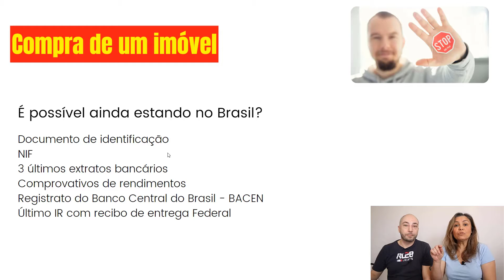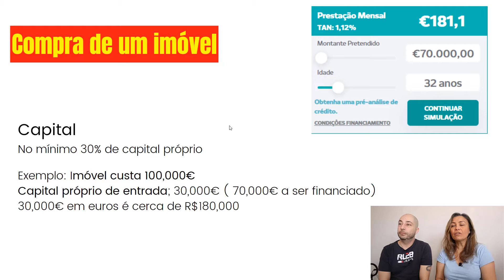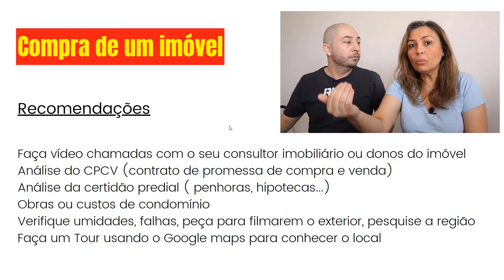O que é melhor para o Planejamento, comprar ou alugar | EP98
Neste conteúdo de hoje, vamos colocar um corte de vídeo, onde abordamos a questão de comprar ou alugar casa em Portugal.

Para você que está se Planejando vir morar para Portugal, este vídeo é muito importante porque vai te dar uma noção de ambas as realidades em Portugal, tanto no quesito de aluguer como de compra.

NOTA:
a) Não apoiamos e nem incentivamos a nenhuma entrada ou permanência de forma irregular em Portugal.

b) Através da empresa LUSO PORTUGAL - CNPJ: 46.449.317/0001-00, realizamos vários tipos de serviços de consultoria e relocation ( serviços de relocation só para quem tem VISTO ou Cidadania Europeia )

c) Os serviços jurídicos da LUSO PORTUGAL são realizados pelo nosso departamento jurídico constituído por advogados inscritos na ordem dos advogados do Brasil e Portugal